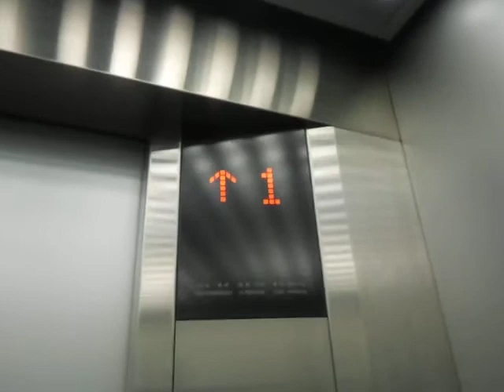てつのくじら館のエレベーター（下りのみ）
てつのくじら館のエレベーターです。R階は関係者以外立入禁止で不停止ですが、「その階には止まりません」の不停止アナウンスは流れません。

メーカー：日立
設置台数：1基
アナウンス：あり
到着チャイム：なし
車椅子操作盤：あり
停止階：1,2,3,R
停止可能階：1,2,3
用途：乗用
定員：15名
積載：1000kg
ドア：2枚両開きドア
設置年度：2007年4月